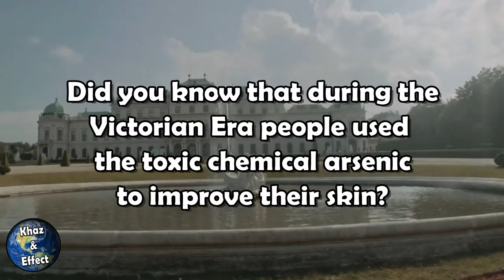Arsenic The Lady Killer - Facts To Sip On #2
Did you know that the toxic chemical arsenic was used in beauty products?
Learn the facts in this episode of "Facts To Sip On!"

Did you know that during the Victorian Era people used to consume the toxic chemical Arsenic in order to improve their skin. This is of course not true, and likely explains why the life expectancy for this time was around 40 years old.